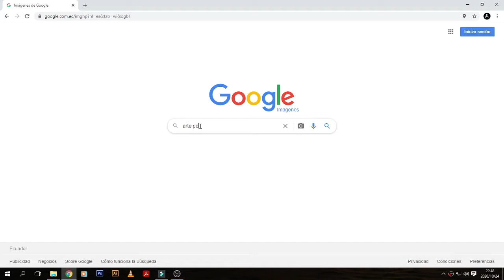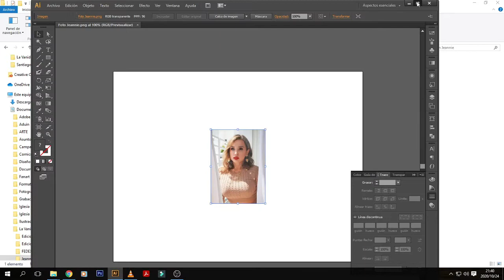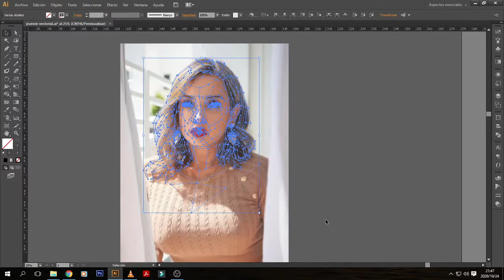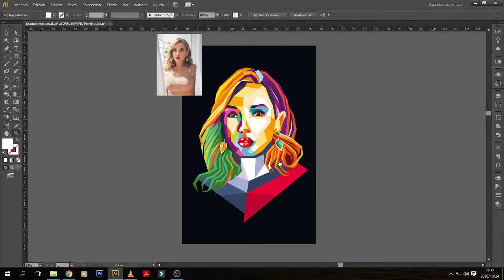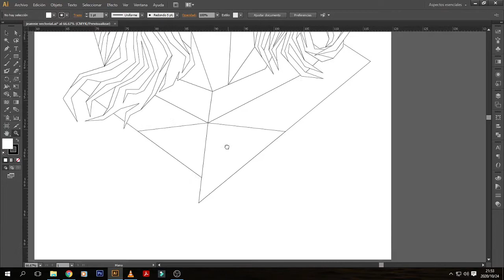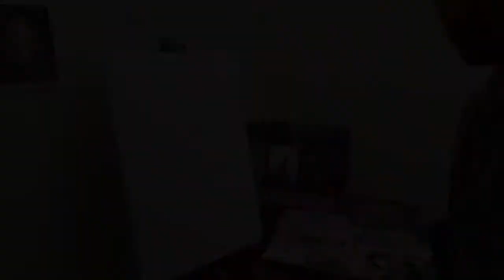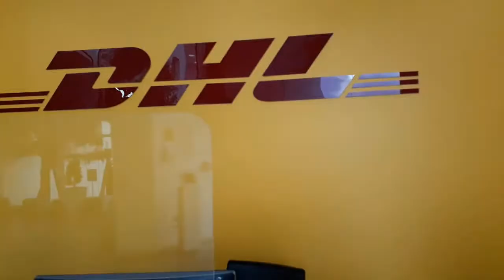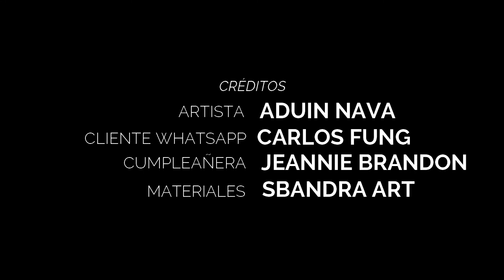JEANNIE POP ART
Hola, amigos!!! Bienvenidos a un nuevo video en mi canal. En esta oportunidad quiero compartirles el proceso de una pintura que realicé para una cliente en Miami. Verán paso a paso el proceso que realicé para llegar al resultado final. Aunque es un poco largo el video, vale la pena llegar al término del mismo, porque es un trabajo amplio y que puede ayudar a aquellos que aman el arte, la ilustración y la pintura. Espero les guste tanto como yo lo disfruté!